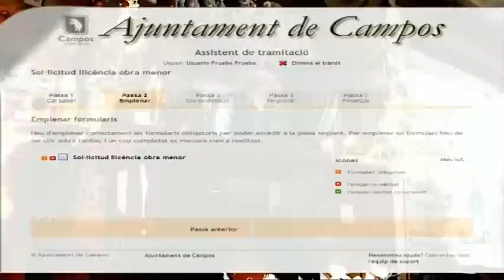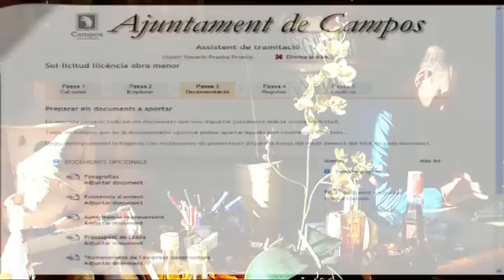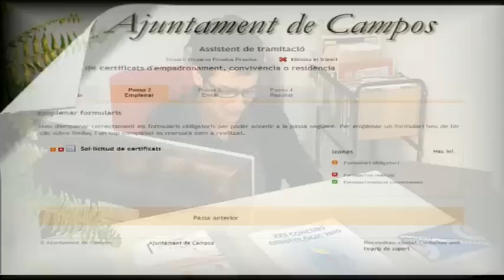Un pas per davant. V.O. & MAKING OFF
UN PAS PER DAVANT.
"Un pas per davant" es un cortometraje de ficción que narra tres pequeñas historias, en nota de humor, de vecinos imaginarios de Campos y su relación cotidiana con las tramitaciones on-line.
Esta producción ha contado con la colaboración actoral de destacados interpretes de la comarca, vinculados al mundo del teatro y la tv, como Miquel Fullana, Victoria Pomar, Pera Batle, Lorenzo Vadell, Jordi Vara y David Perez. La fotografía la ha llevado a cabo Jaume Cantallops. Y la música ha sido compuesta por David y Carlos Tejedor, de la Casa Rusa.
Realización: Miguel Ramón
Productora: MRV PC